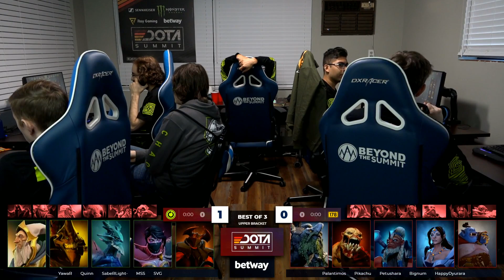Chaos EC vs jfshfh178 Game 2 - Dota Summit 11: Semifinals